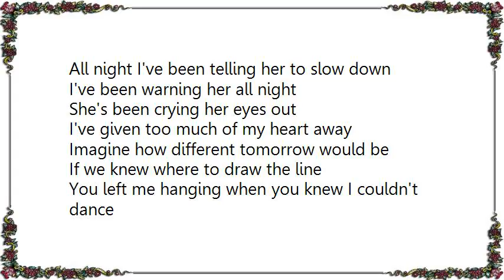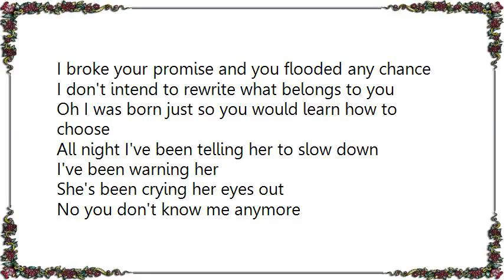Last Dinosaurs - Sunday Night Lyrics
[Lyrics Last Dinosaurs - Sunday Night]
We managed to play all our cards all wrong
If we hadn't taken shit seriously
Then the present would be alright

My thoughts are decent but sometimes I lose control
Patterns and habits continue but I've got soul
Can you imagine a world where there is no depth
Absence of color and nothing to test our heads

All night I've been telling her to slow down
I've been warning her all night
She's been crying her eyes out

I've given too much of my heart away
Imagine how different tomorrow would be
If we knew where to draw the line

You left me hanging when you knew I couldn't dance
I broke your promise and you flooded any chance
I don't intend to rewrite what belongs to you
Oh I was born just so you would learn how to choose

No you don't know me anymore
We were in the right place at the wrong time
If only you could read my mind
Read my mind, read my mind, read my mind

Everybody here who cares won't dare to try me
No one I know up there will stand beside me.